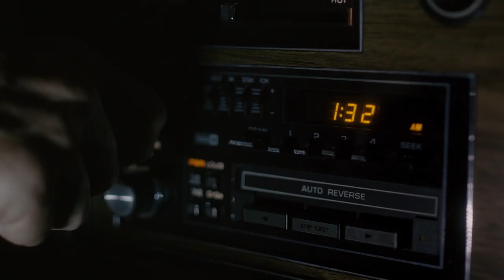Man Underground [OFFICIAL TRAILER] (2017)